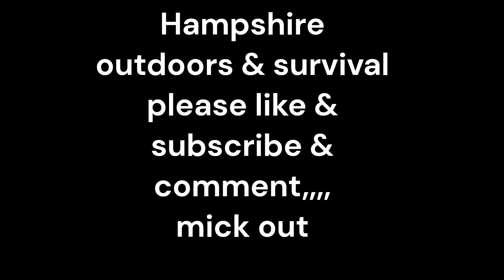500 sub hikeman stove short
hikeman stove review and bush camp update